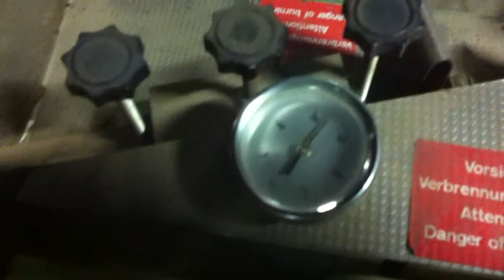NEY Edge Banding Machine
You are looking for a used woodworking machine? Then you might be interested in this used machinery offer: NEY Edge Banding Machine. Find more machine tools and other used metalworking, woodworking and plastics processing machinery Surplex is your reliable partner for the sale and purchase of used machines in Germany.